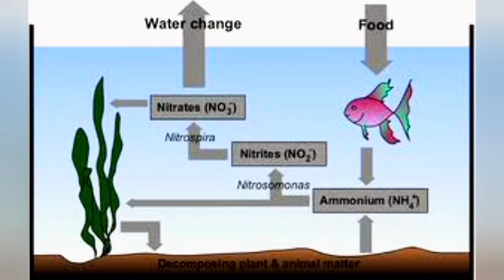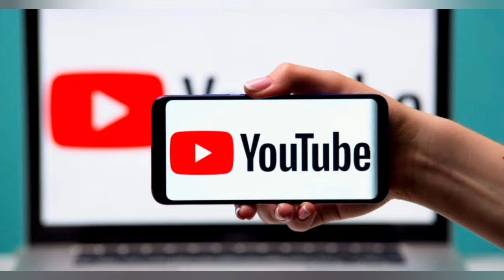How To Cycle New Aquarium | How To Save Fish From Dying In New Aquarium.🐟🐠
Hello friends my name is Rohan Kundu.
I creat this video to share my knowledge and experience to my subscribers.
In this channel I gave all Details about pets and pets cair and their important knowledge.This video is a knowledgeable video.

This video was created in my mobile.

It's edit by YouCut video editing App.

how to cycle new aquarium
how to save fish from dying in new aquarium
how to save this from dying
how to cycle aquarium first time
Importance of aquarium water cycling
how to cycle aquarium water
aquarium ke pani ko cycle kaise karen
how to care fish
fish caring
fish caring tips
fish care
fish care in winter
fish care in summer
we wild